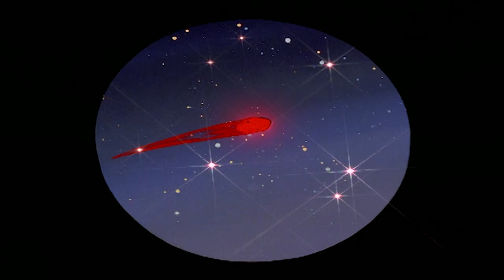Woody Woodpecker Show | Brother Cockroach | Full Episode | Videos For Kids